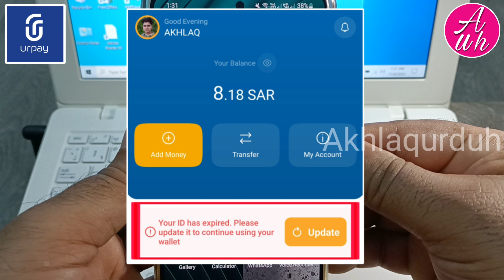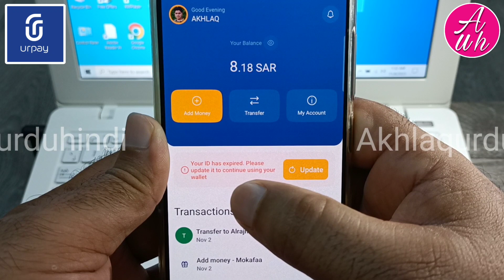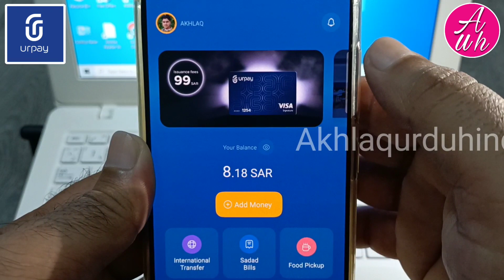Urpay New Update | Urpay Id Update | Urpay Iqama Update New | Urpay Mein Iqama Update Kaise Kare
Urpay new update | urpay id update | urpay iqama update new | urpay mein iqama update kaise kare | is video me ye bataya gaya hai ki urpay ke apne account ki id expiry update kaise karen iqama renewal hone ke bad me